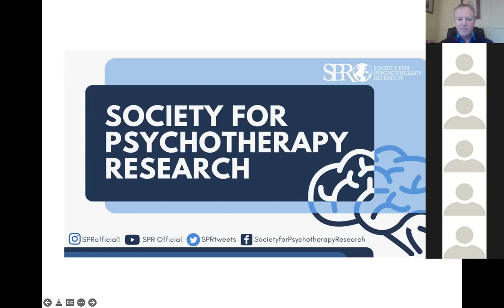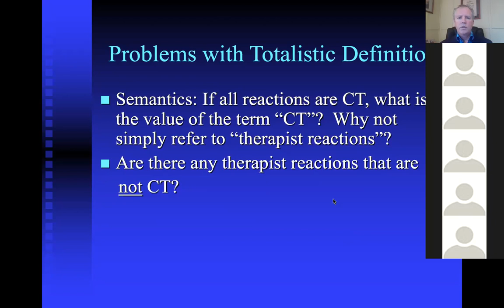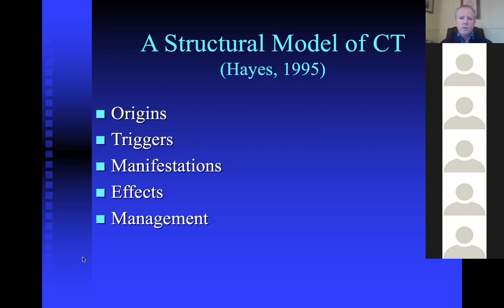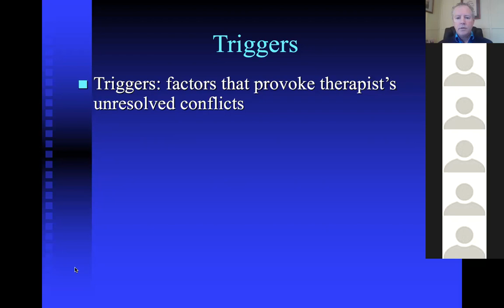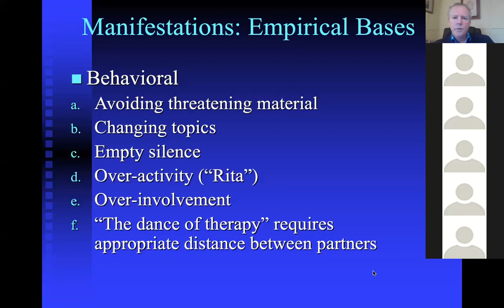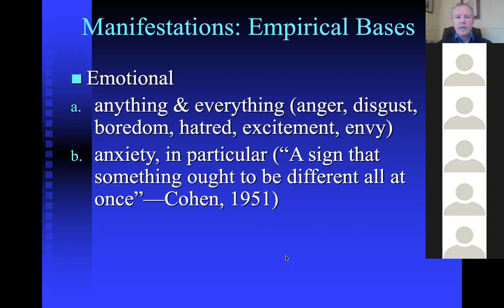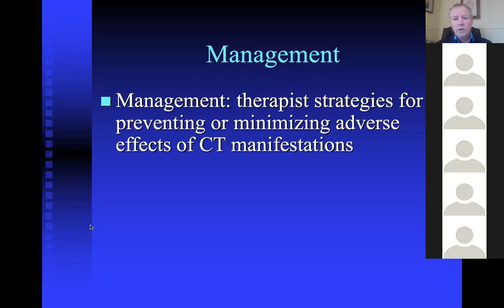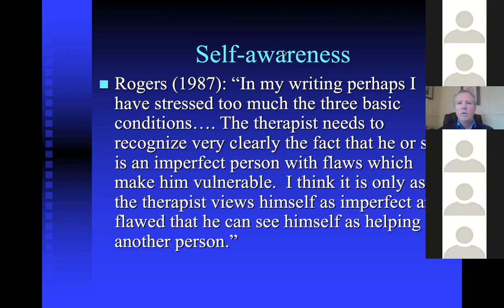Jeff Hayes - Writing our wrongs: Seven decades of countertransference research